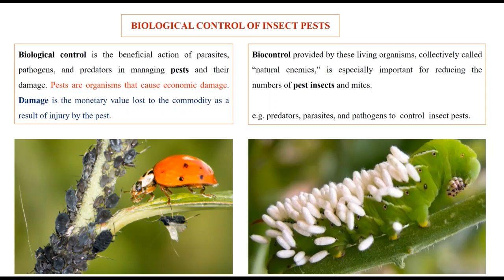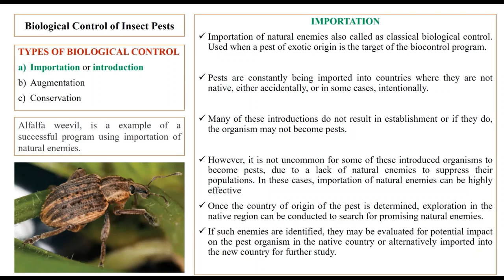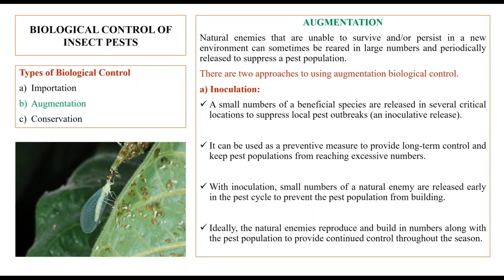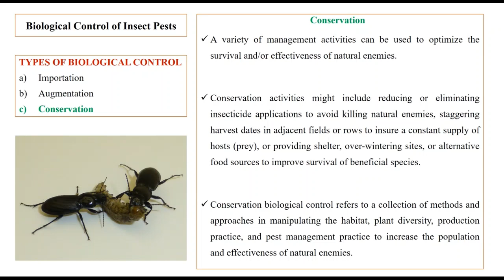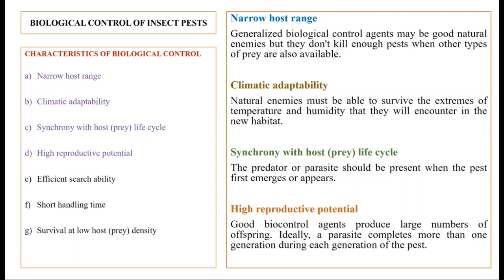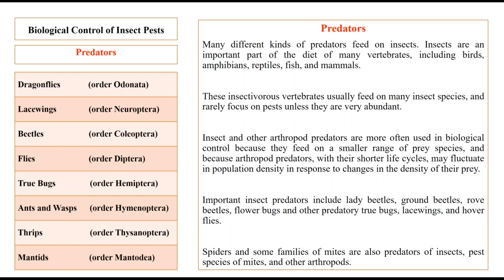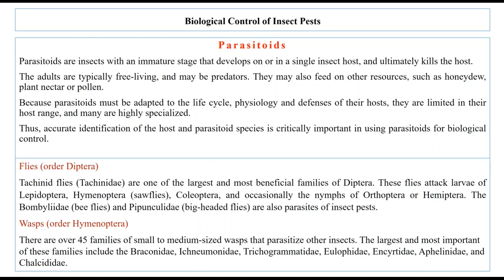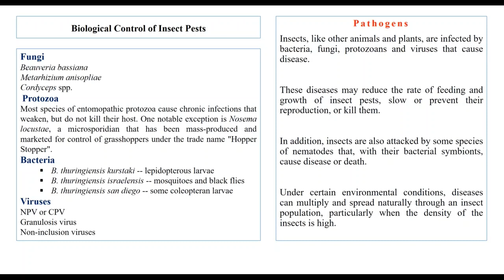Biological Control of Insect Pests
Applied Entomology